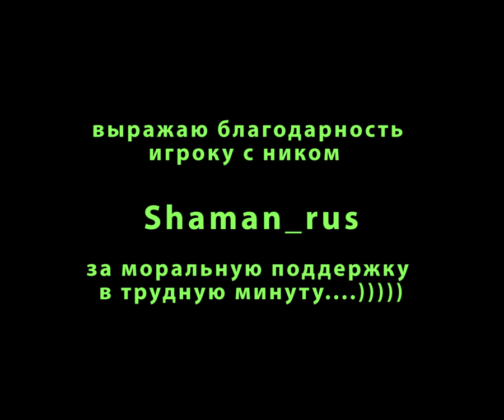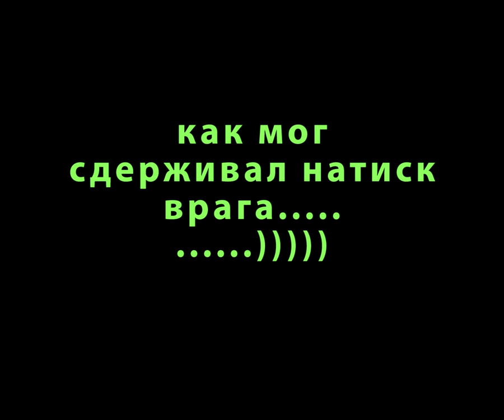wot. Rheinmetall Skorpion G - Медаль Рэдли-Уолтерса....World Of Tanks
wot. Skorpion G. Медаль Рэдли-Уолтерса

Rheinmetall Skorpion G - Медаль Рэдли-Уолтерса. World Of Tanks - мир танков

Медаль Рэдли-Уолтерса

Награждается игрок на технике 5-го уровня или выше, уничтоживший в одном бою 8 или 9 машин противника. Не выдается в клановых войнах.

Сидней Валпи Рэдли-Уолтерс (англ. Sydney Valpy Radley-Walters, род. 1920) — канадский офицер, мастер танкового боя в годы Второй мировой войны. Командир танка Sherman Firefly. Подбил и уничтожил 18 танков и штурмовых орудий противника.

Спасибо, друзья, за просмотр и комментарий!!!